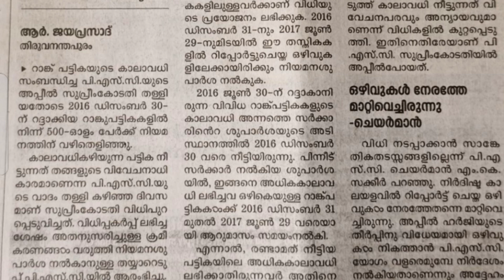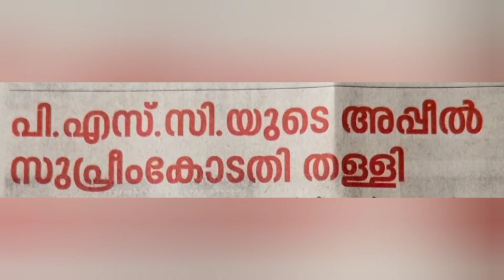റാങ്ക് ലിസ്റ്റ് നീട്ടി. നിലവിലുള്ള ഉദ്യോഗാർത്ഥികളെ ബാധിക്കുമോ ?